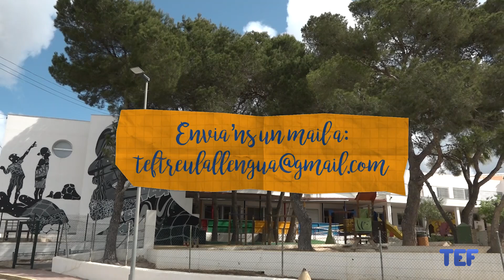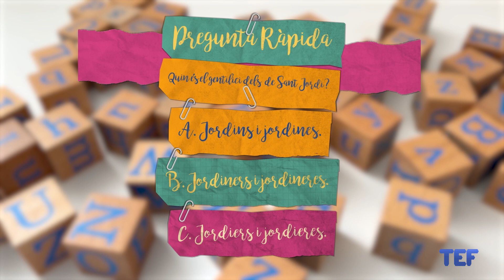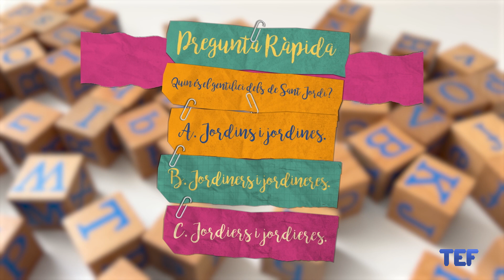17/10/2024 Treu la llengua